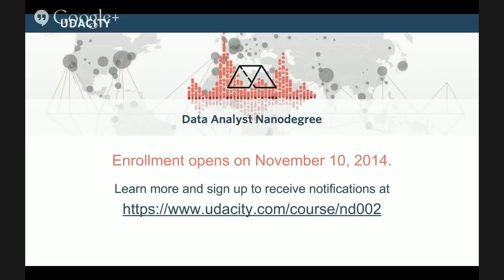Why Data Science Will Power the Future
Listen to Sebastian Thrun and Nitin Sharma, CEO of Udacity and VP of Engineering, as they share their insights as data scientists, and answer your questions about this exciting field!

To find out more about the Udacity Data Analyst Nanodegree, head over to our